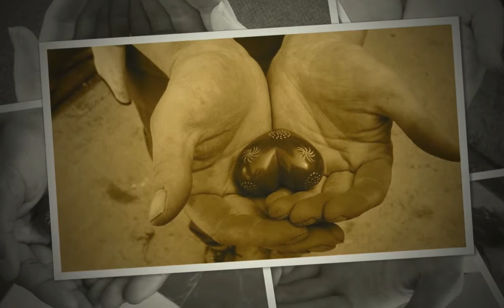open hands creating the cycle of giving and receiving